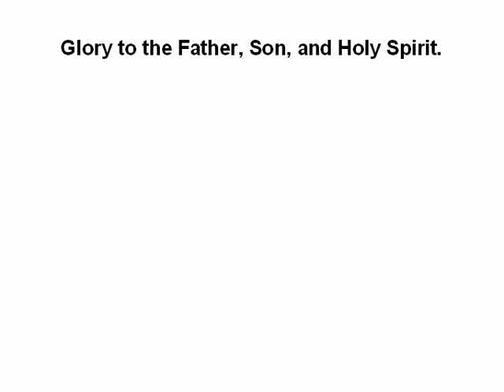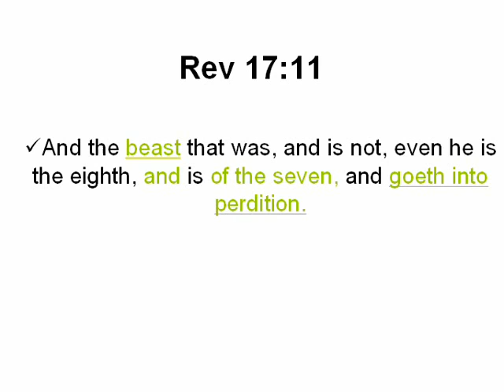Even he is the 8th.